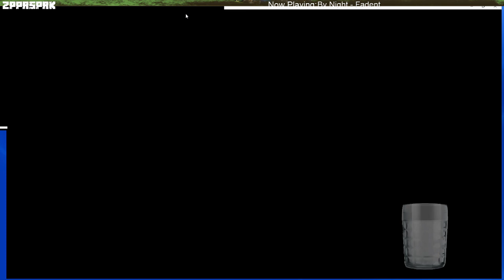Manyullyn & Osmium (Regrowth Live Stream Replay)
In this stream, I work on getting some more nether ores found and get some manyullyn and osmium.